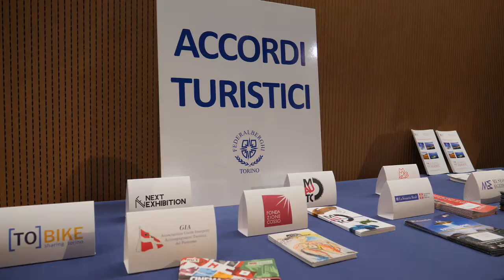GRP - Assemblea annuale degli associati di Federalberghi Torino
GRP- 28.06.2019 Assemblea annuale degli Associati di Federalberghi Torino, presso “La Centrale – Nuvola Lavazza” di Torino